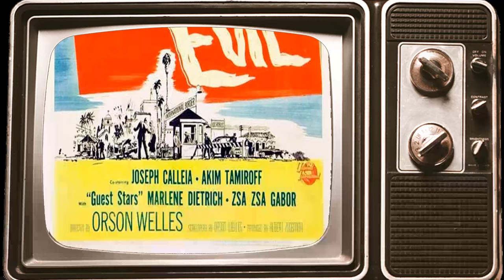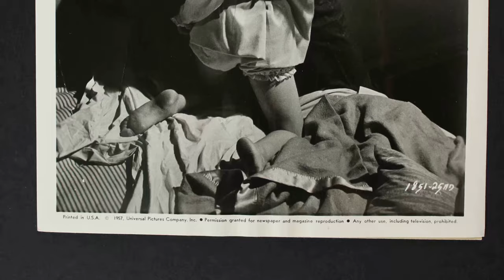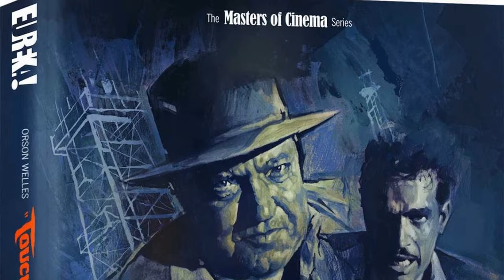Touch of Evil Movie - Film Treasures Barely Anyone Remembers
Charlton Heston as Mike Vargas
Janet Leigh as Susan Vargas
Orson Welles as Police Captain Hank Quinlan
Joseph Calleia as Police Sergeant Pete Menzies
Akim Tamiroff as 'Uncle' Joe Grandi
Joanna Moore as Marcia Linnekar
Ray Collins as District Attorney Adair
Dennis Weaver as Mirador Motel Night Manager
Valentin de Vargas as Pancho
Mort Mills as Al Schwartz
Victor Millan as Manelo Sanchez
Lalo Rios as Risto
Michael Sargent as Pretty Boy
Phil Harvey as Blaine
Joi Lansing as Zita
Harry Shannon as Chief Gould
Marlene Dietrich as Tanya
Zsa Zsa Gabor as Strip-Club Owner
Joe Basulto as Young Delinquent
Ray Beltram as Townsman